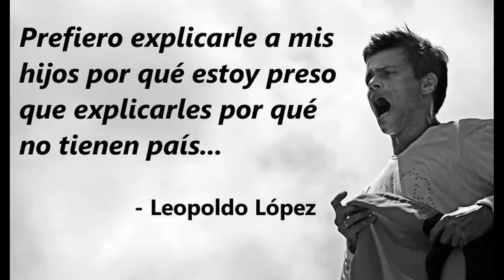Leopoldo López sentimiento nacional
Un mensaje de Guayana para Leopoldo López ...

Tema: Leopoldo Sentimiento Nacional
Música y letra: Alexander Velázquez